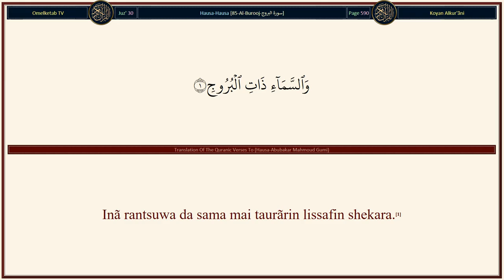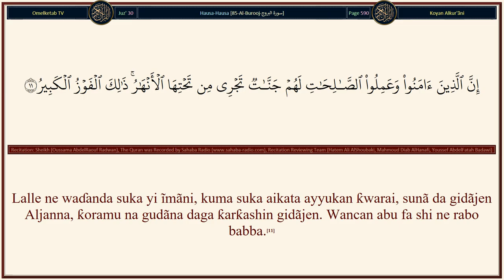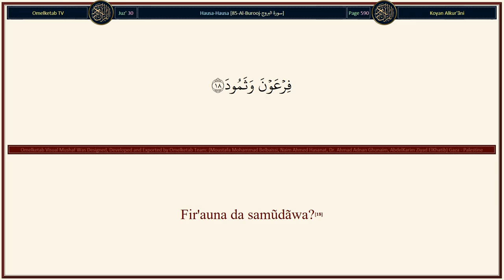85 Al Burooj سورة البروج Hausa Abubakar Mahmoud Gumi Radwan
85-Al-Burooj-سورة البروج-Hausa-Abubakar Mahmoud Gumi-Radwan... [Inã rantsuwa da sama mai taurãrin lissafin shekara.(1)Lalle ne waɗanda suka fitini mũminai maza da mũminai mãta, sa'an nan ba su tũba ba to, sunã da azãbar Jahannama, kuma sunã da azãbar gõbara.(10)Lalle ne waɗanda suka yi ĩmãni, kuma suka aikata ayyukan ƙwarai, sunã da gidãjen Aljanna, ƙoramu na gudãna daga ƙarƙashin gidãjen. Wancan abu fa shi ne rabo babba.(11)Lalle ne damƙar Ubangijinka mai tsanani ce ƙwarai.(12)Lalle ne Shĩ, Shi ne Mai ƙãga halitta, kuma Ya mayar da ita (bãyan mutuwa).(13)Kuma Shi ne Mai gãfara, Mai bayyana sõyayya.(14)Mai Al'arshi mai girma(15)Mai aikatãwa ga abin da Yake nufi.(16)Ko lãbãrin rundanõni yã zo maka.(17)Fir'auna da samũdãwa?(18)Ã'aha! waɗanda suka kãfirta sunã cikin ƙaryatãwa.(19)Alhãli, Allah daga bãyansu, Mai kẽwaye su ne (da saninSa).(20)Ã'aha! Shi Alƙur'ãni ne mai girma.(21)A cikin Allo tsararre.(22)]

Surah Name: 85-Al-Burooj-سورة البروج
Language: Arabic & Hausa - Hausa
Translator